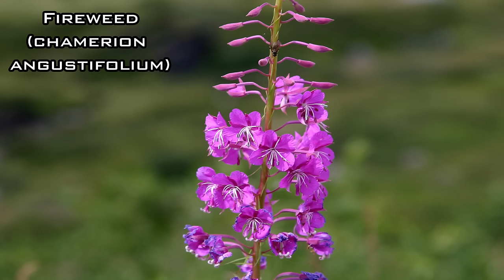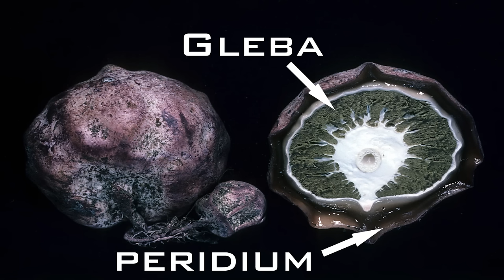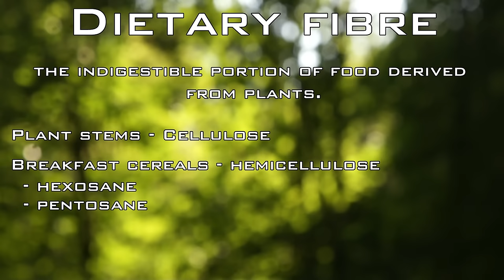CampAesthetics 11 (Part 1 of 2) (Wild Camping UK)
In this episode - Wild coffee made from Galium aparine (Stickyweed), improvised magnifying glass fire with with Fomes fomentarius (Horses-hoof), sourcing flint in calcareous soil, Chamerion angustifolium (Fireweed), Jacobeaea vulgaris (Ragwort) Tyria jacobaeae (Cinnabar moth), Anachis Io (Peacock Butterfly, Calocera cornea (Small staghorns), Arum maculatum (Wild Arum), Rosehips from the Rosa canina tree (Dog rose) Lycogala epidendrum (Wolf’s milk slime mold), Gymnopus fusipes (spindleshanks), Scleroderma citrinum (Common Earthball), Gymnopus confluens (clustered toughshank) and Hypholoma fasciculaure (Sulphur Tuft), Gymnopus fairy rings, Hemitrichia (Pretzel slime-mold), Elderberry (Sambucus) look-alikes and toxicity, Phytolacca Americana (Pokeweed), Xylaria digitata and Xylaria polymorpha (Dead Man’s Fingers), Blackberries for daaays, sourcing dietary fibre in the wild, Marasmius rotula (collared parachute), Enteridium lycoperdon (False Puffball) and making ‘jam’ on toast from fresh blackberries.

CAMPING GEAR I USE & RECOMMEND (Amazon Store)

Outdoor skills for Camping, Hiking & Wilderness Survival